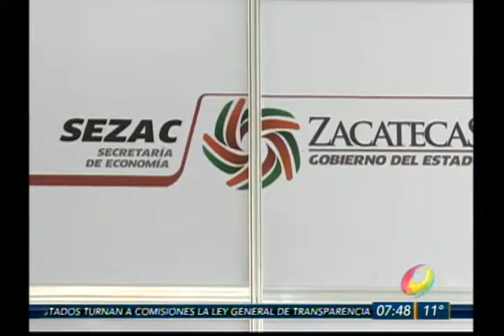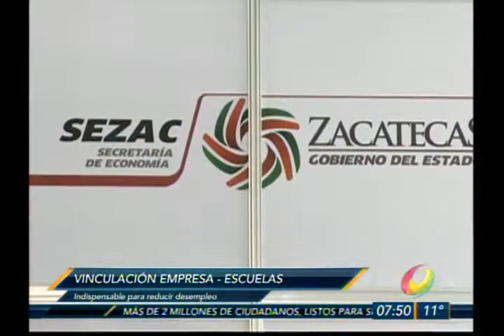El Noticiero - 15% de colocados en Ferias de Empleo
15% de colocados en Ferias corresponden a profesionistas.